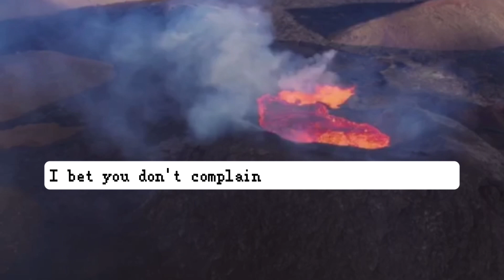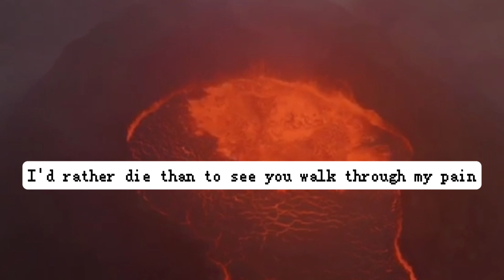S.h.A.D.O.W Theme (Lyric video)